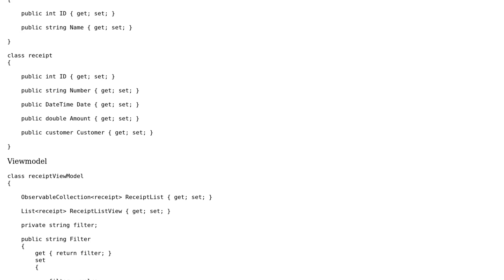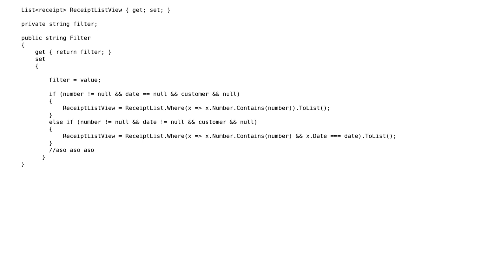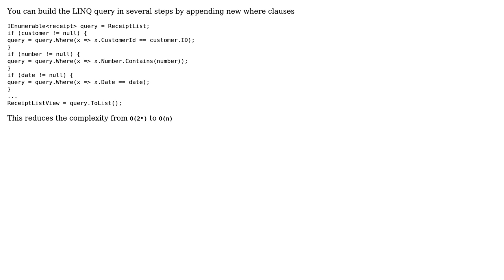Code Review: Filter Collection by Multiple Criteria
With thanks & praise to God, and with thanks to the many people who have made this project possible! | Content (except music & images) licensed under CC BY-SA | Music | Images & others | With thanks to user Olivier Jacot-Descombes user Mister 832 and the Stack Exchange Network Trademarks are property of their respective owners. You are responsible for your own actions.